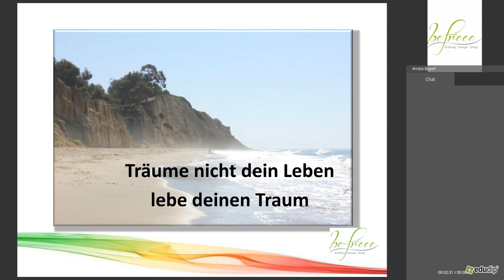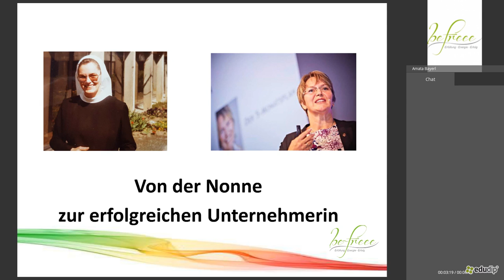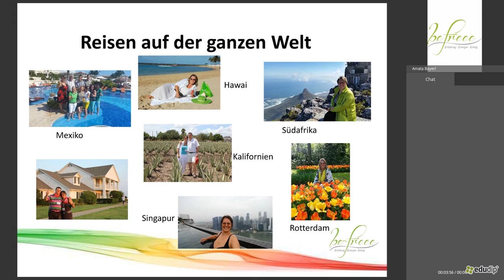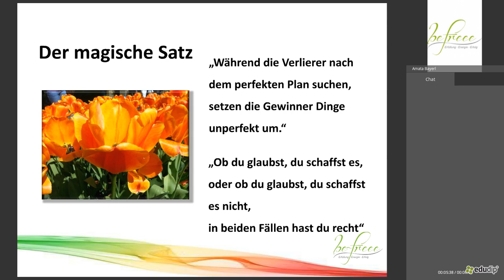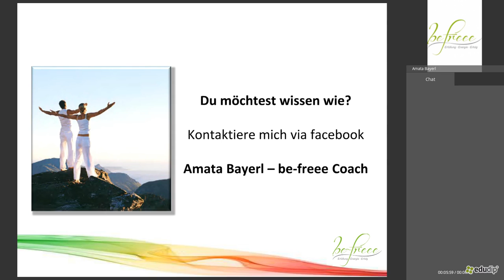Amata Bayerl: Träume nicht dein Leben - lebe Deinen Traum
Träume nicht Dein Leben sondern lebe Deinen Traum.
be-freee Erfüllung - Energie - Erfolg